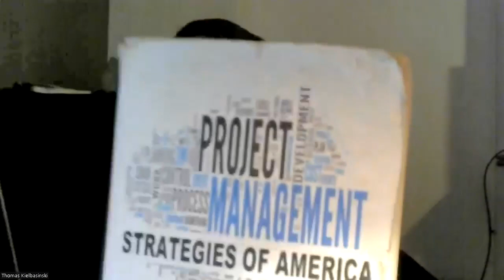Inside The World of Book Publishing with Jacob Olaniyi: A Nigerian Author's Journey | Ep 4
Step into the fascinating world of book publishing with our latest podcast interview featuring a Nigerian author - Jacob Olaniyi as he shares his insights, challenges, and triumphs in the industry.
Join us as we delve into the author's inspiring journey, from writing his first book to navigating the international publishing scene.

In this captivating conversation, the author opens up about his writing process, the unique challenges of the Nigerian publishing landscape, and his plans for future projects. Get ready to be inspired as he discusses his latest works, "Cold Wish" and "The Greatest Deception," and shares valuable lessons learned along the way.

Discover how the author leverages technology for marketing and reaching a diverse audience, and gain insights into effective book marketing strategies and pricing tactics. From embracing opportunities to overcoming obstacles, this interview offers a wealth of wisdom for aspiring authors and publishing enthusiasts.

Join us as we explore the intersection of creativity, technology, and business in the ever-evolving world of book publishing. Tune in now and embark on a journey of discovery with one of Nigeria's most promising literary talents.